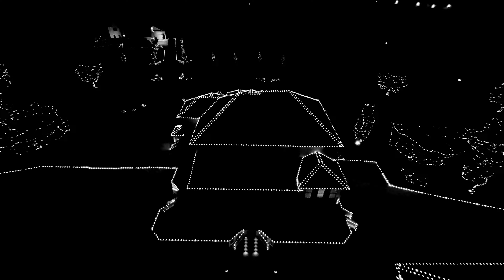Christmas light display DJI FPV Avata